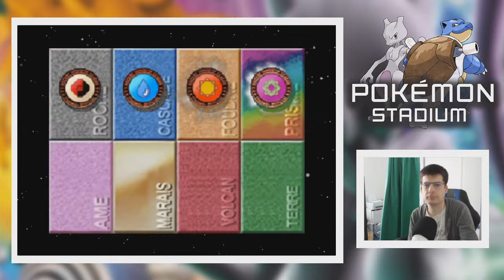La P'tite COUPE partie 2 ! - Pokémon Stadium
Vous prendrez bien une deuxième petite coupe de champagne ou un autre pouce bleu ? :)